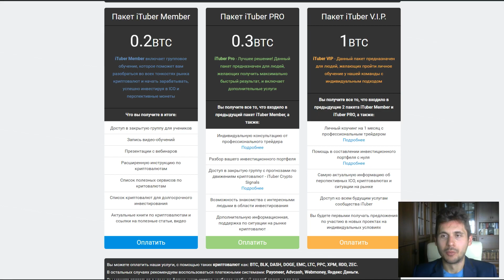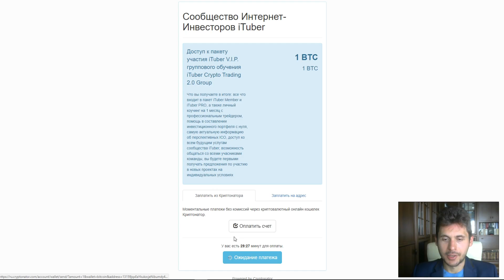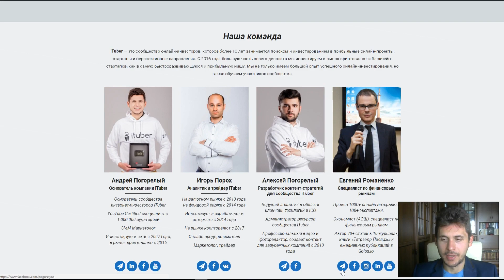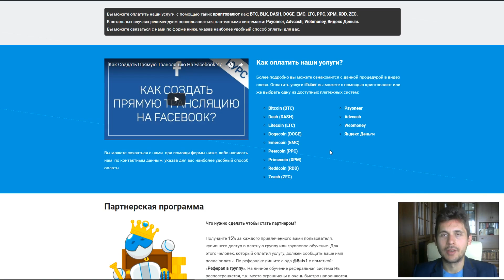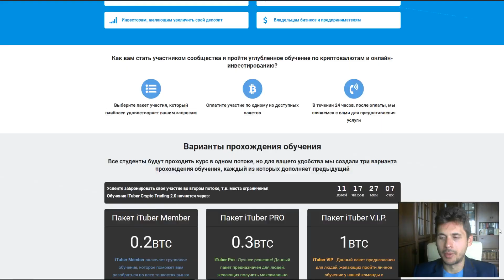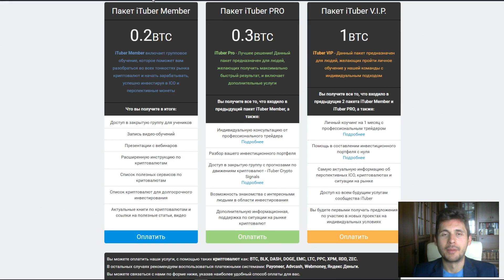Как Оплатить Обучение iTuber C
⇓   ⇓   ⇓   ⇓   ⇓   ⇓   Полезная информация [ЖМИТЕ!]    ⇓   ⇓   ⇓    ⇓   ⇓   ⇓